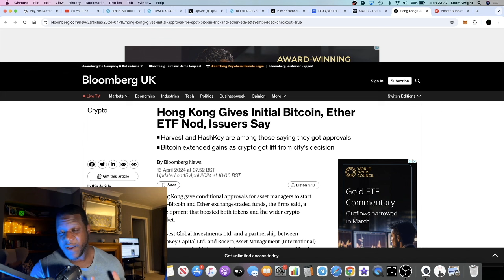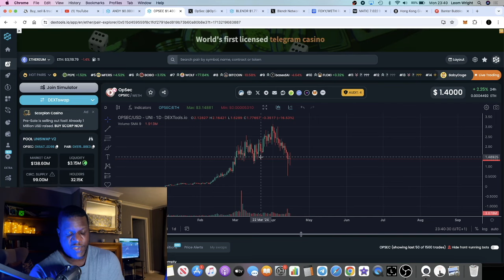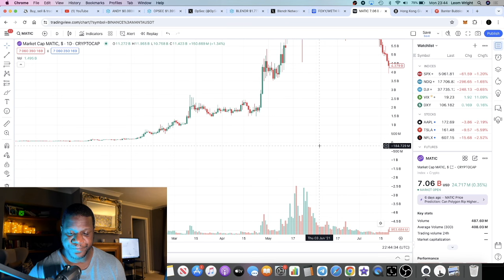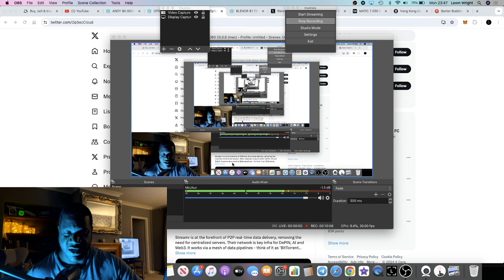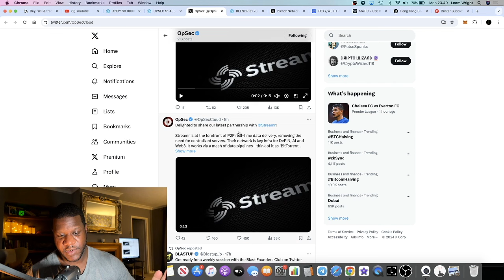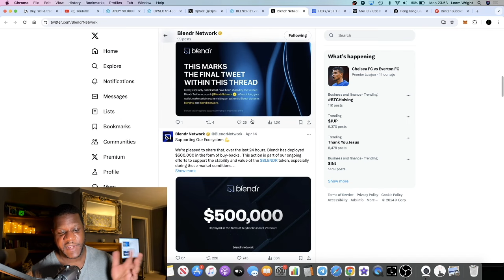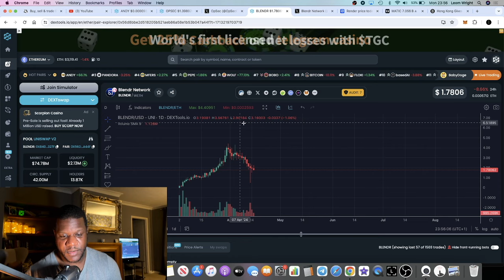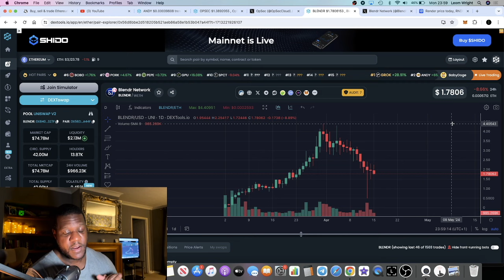THESE *AI* & DEPIN ALTCOINS ARE JUST GETTING STARTED! BUY NOW??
Become a Patron for early gems when I find them!